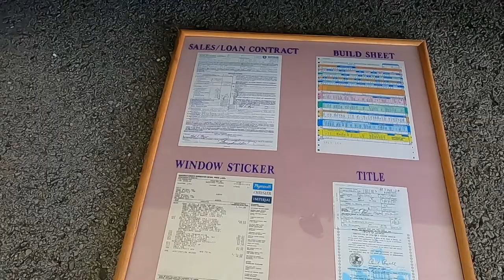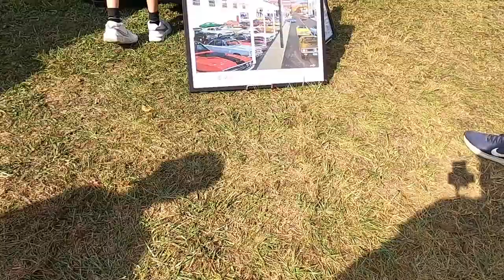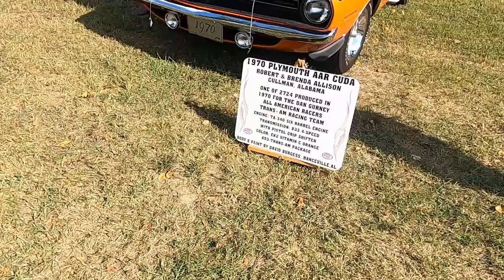Holley MoParty 2022 (Saturday Only) - Beech Bend Raceway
Took a detour from the LS world to visit the Mopars side of things. It was an awesome change of scenery, and I really enjoyed the wide range of unique builds!